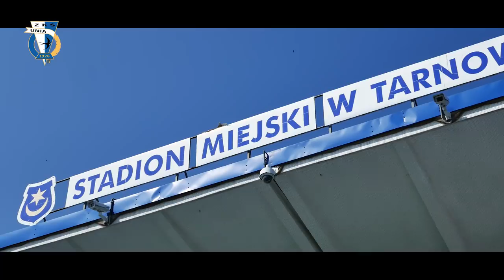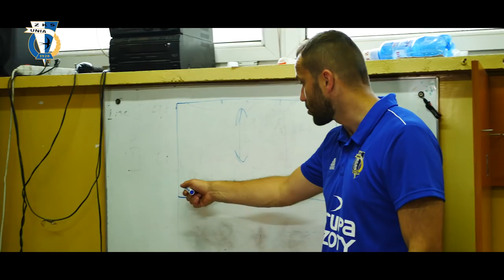Kulisy meczu Unia Tarnów 1:2 LKS Dunajec Zakliczyn (08.06.2019)